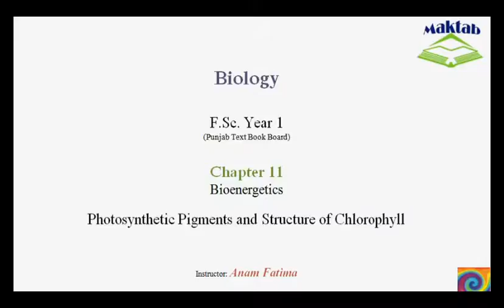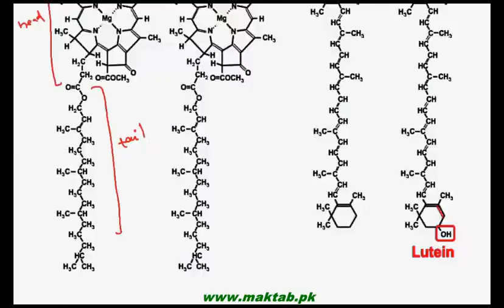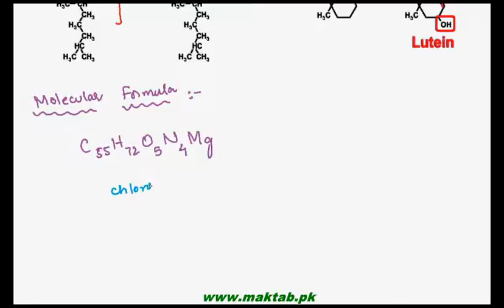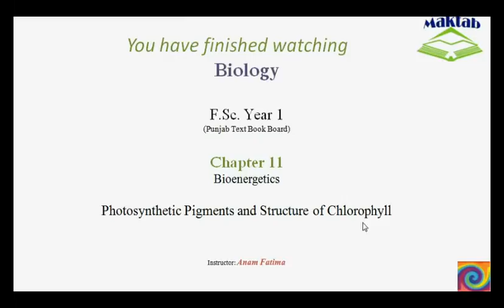FSc Biology Book1, CH 11, LEC 12: Cellular Respiration – Respiratory Chain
The Video lecture from Bioenergetics (F.Sc. First Year Biology) covers the fourth phase of cellular respiration; Respiratory chain also known as Electron transport chain. It involves a series of oxidation and reduction reactions occurring in the inner membrane of mitochondria which ultimately yield ATP. It also includes the concept of oxidative phosphorylation and chemiosmosis. Find more e-learning material and educational video lectures in Urdu at maktab.pk. These videos are free to use for promotional and commercial purpose by keeping the credits to Maktab.